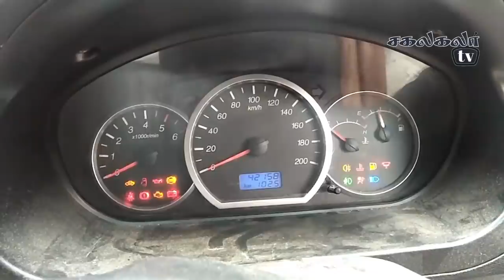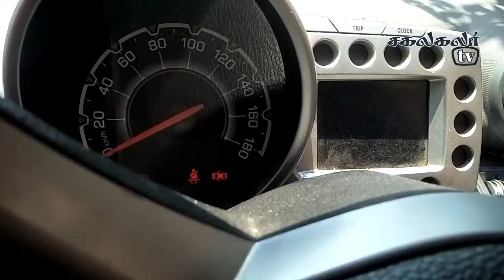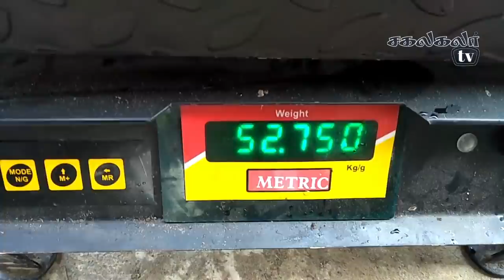Solar Car Charger || Car Battery Low || Self-Start Problem || Sakalakala Tv || Arunai Sundar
The car's battery gets down when there is no frequent usage of cars. Inorder to jump-start the battery, we have to reach a battery mechanic from battery shop. When the battery's voltage drops below 5V, even when the car is pushed, it cannot be started. To avoid this, an idea is that, a 12V 50W panel can be affixed at the roof top. With this setup along with a 10A charger controller, the battery can be chargerd then and there. This method is applicable for batteries ranging between 24aH to 65aH (3-wheeler and 4-wheeler). In case of buses or lorries, 24V 240W panel with 10A charger controller can be used, for maintaining the battery in good condition, even in the cold start condition.